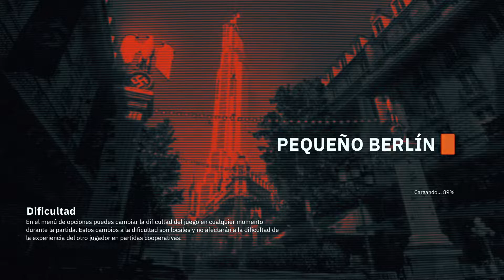Wolfenstein Youngblood ⬖ Walkthrough Español - 6/10 - Xbox Series X Longplay No copyright!! 👀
Gameplay of game Wolfenstein Youngblood. Language Spanish, no commentary only game.